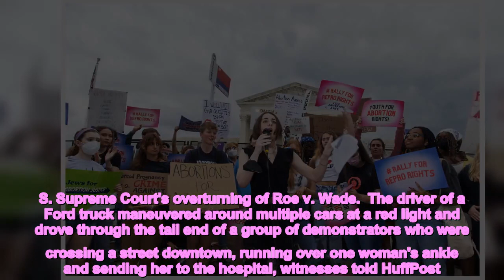Driver attempted to run over protestors during abortion rights rally in Iowa